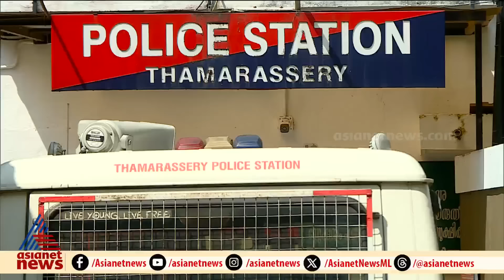സ്കൂൾ അധ്യാപകനുൾപ്പെടെ കള്ളനോട്ട് ഇടപാടിൽ 6 പേർ പിടിയിൽ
സ്കൂൾ അധ്യാപകനുൾപ്പെടെ  കള്ളനോട്ട് ഇടപാടിൽ 6 പേർ പിടിയിൽ ; ഒരു ലക്ഷത്തിലേറെ രൂപയുടെ കള്ളനോട്ടാണ് ഇതുവരെ പിടിയിലായത്